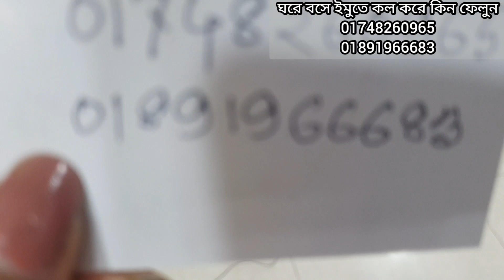Eid special😍দারুণ গরজিয়াছ কাজ করা থ্রি পিস কিনুন ঘরে বসে।new party Eid special three piece.